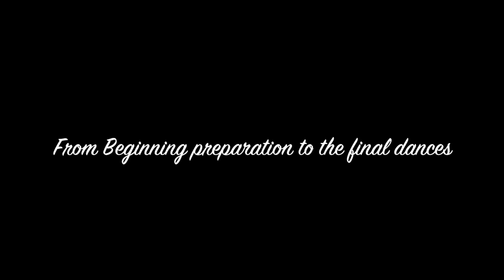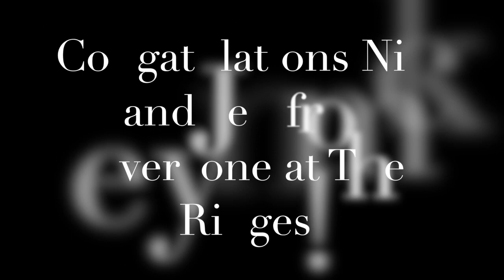Nick & Jen Hofer 9/9/2017 @ The Ridges Golf Couse, Wisconsin Rapids, WI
The Ridges Golf Course